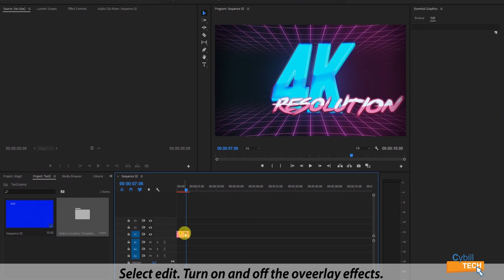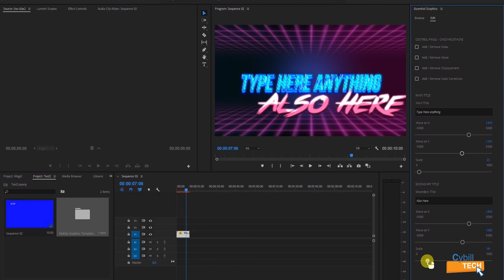Adobe Premiere Title/Intro Pack [Free Download] Link In Description By Sahar Hussain | 2020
The Best Premiere Pro Intro Templates